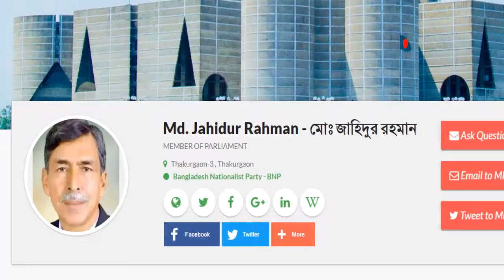ঠাকুরগাঁও এর স্কুলের মাঠ পরিণত হয়েছে অটো স্ট্যান্ডে ।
পীরগঞ্জ থানা শহরের আদর্শ মডেল প্রাইমারি স্কুলের সামনে ড্রেনের কাজ সুষ্টুভাবে করার জন্য স্কুলের দেয়াল ভাঙ্গা হয়।ড্রেনের কাজ শেষ হলেও স্কুলের দেয়াল পুনরায় গড়ে উঠে নি ।দেয়াল না থাকায় অটো গুলো স্কুলের ভিতর তাদের স্ট্যান্ড গড়ে তুলেছে । আর এই স্ট্যান্ড এর কারণে বাচ্চাদের পড়াশুনার পরিবেশ নষ্ট হচ্ছে।এছাড়াও ড্রেন সংলগ্ন রাস্তা ঠিক করা হয় নি বিধায় হালকা বৃষ্টি হলেই এই রাস্তা পানির নিচে তলিয়ে যায় এবং ঘটে যেতে পারে মারাত্মক ধরনের দুর্ঘটনা।
ভিডিও টি ধারণ করা হয়েছে আমার এমপি এর একজন ভলান্টিয়ারের ক্যামেরায়
৪ জুন ২০১৯ দুপুর ২ টা ৩০ মিনিটে ।
এ বিষয়ে ঠাকুরগাঁও-৩ আসনের মাননীয় সংসদ সদস্য মোঃ জাহিদুর রহমান এর দৃষ্টি আকর্ষণ করা যাচ্ছে।